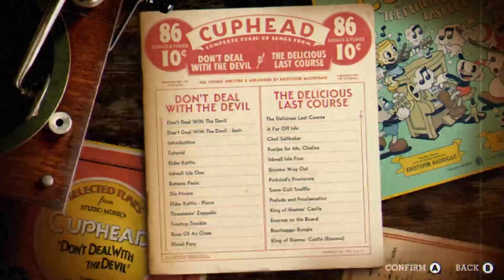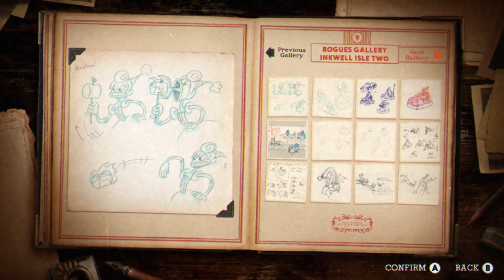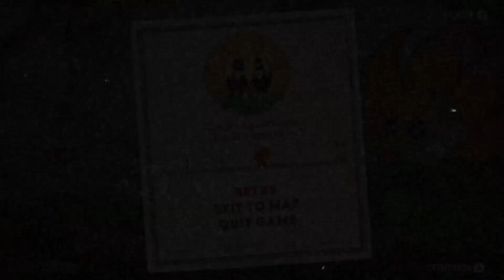The Cuphead Runback | Part One: Inkwell Isle I